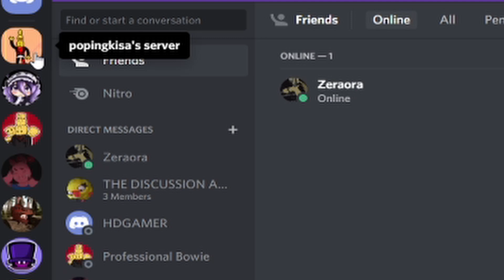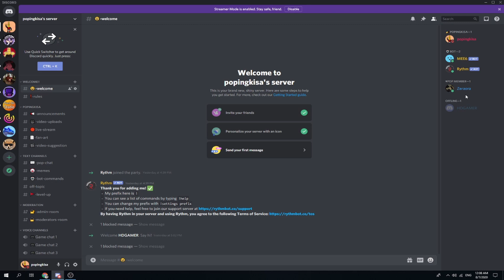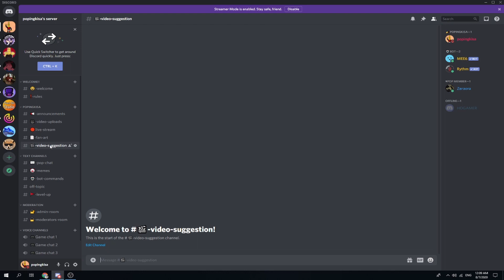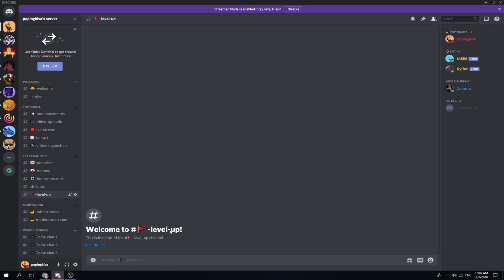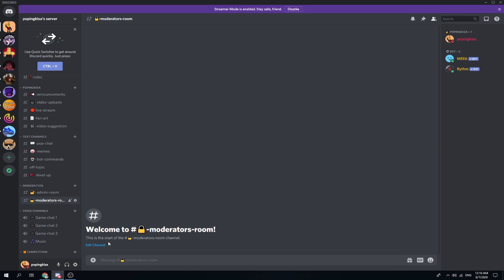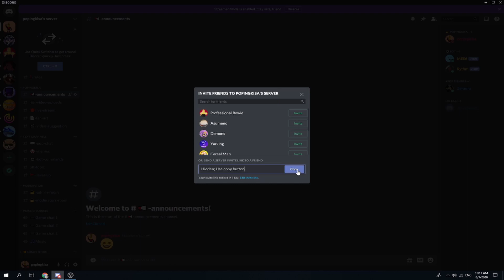Official Discord server !!